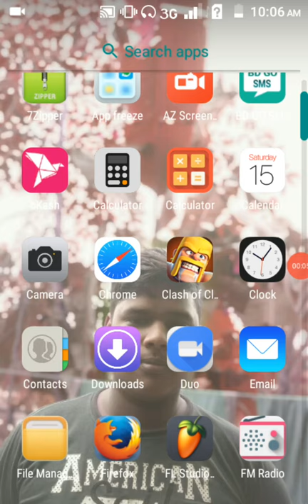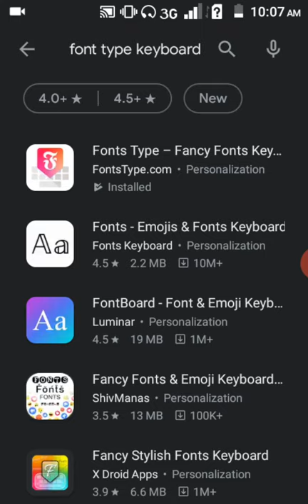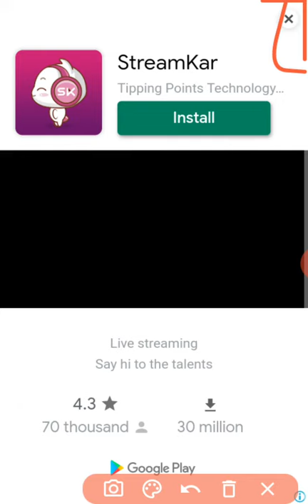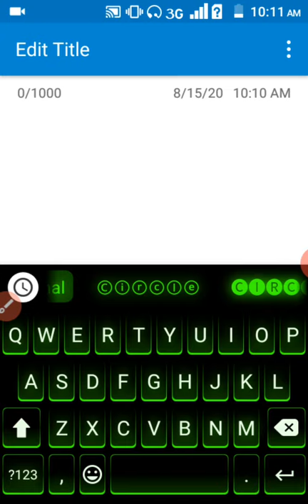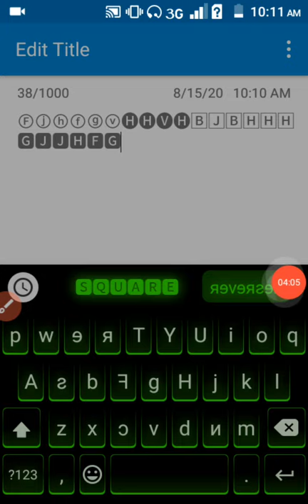Styles Keyboard app Download |Font type keyboard